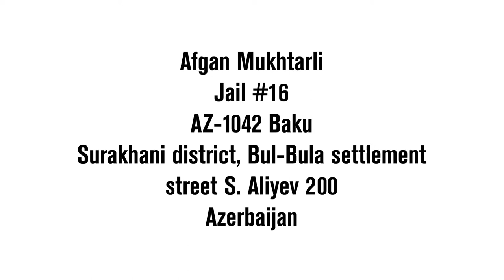Happy Birthday Afgan Muchtarli!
Der Journalist Afgan Muchtarli aus Aserbaidschan wird heute 45 Jahre alt. Seinen Geburtstag verbringt er in einem Gefängnis in Baku. Zeigen wir ihm, dass er nicht vergessen wird - schreiben wir ihm!

Afgan Mukhtarli
Jail #16
AZ-1042 Baku
Surakhani district, Bul-Bula settlement
street S. Aliyev 200
Azerbaijan